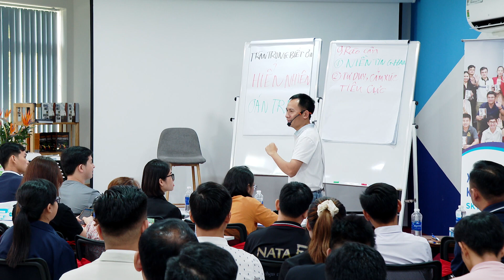Ngừng Suy Nghĩ Tiêu Cực Mà Hãy Bắt Đầu Tập Trung Vào Điều Tích Cực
Bạn đã bao giờ cảm thấy mệt mỏi và chán nản với những suy nghĩ tiêu cực đang đè nặng lên tâm hồn mình? Hãy dừng lại và tìm hiểu cách chấm dứt chuỗi ngày u ám và bắt đầu tập trung vào điều tích cực trong cuộc sống!

Video "Ngừng Suy Nghĩ Tiêu Đề Và Hãy Bắt Đầu Tập Trung Vào Điều Tích Cực" sẽ đưa bạn vào một cuộc hành trình đầy cảm hứng và ý nghĩa để thay đổi cách tiếp cận với cuộc sống. Chúng ta sẽ khám phá cách những suy nghĩ tiêu cực có thể ảnh hưởng xấu đến tâm trạng, hiệu suất làm việc và sự tự tin của chúng ta.

Từ đó, chúng ta sẽ tìm hiểu những bước đơn giản nhưng hiệu quả để ngừng suy nghĩ tiêu cực và tập trung vào điều tích cực trong cuộc sống. Bằng cách thay đổi quan điểm và cách tiếp cận, bạn sẽ khám phá ra rằng cuộc sống có thể đẹp đến bất ngờ và đầy hứa hẹn.

Hãy bắt đầu cuộc hành trình chuyển đổi tích cực của bạn ngay bây giờ. Đừng quên chia sẻ video này với những người bạn và người thân yêu để cùng nhau lan tỏa niềm tin và đam mê đến mọi ngóc ngách của thế giới!

Hãy nhấn nút "Đăng ký" và "Nhấn chuông" để không bỏ lỡ bất kỳ nội dung tích cực nào trong tương lai từ kênh của chúng tôi.